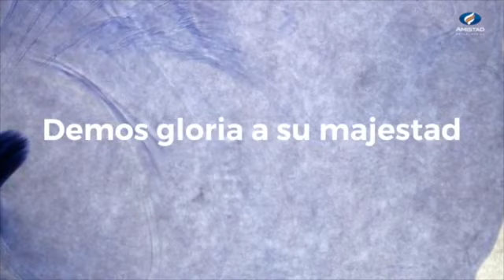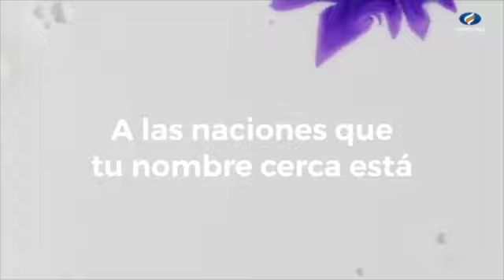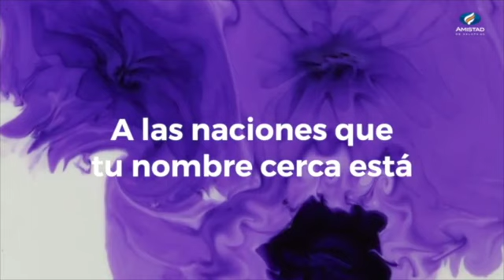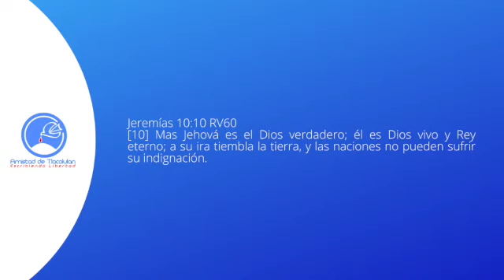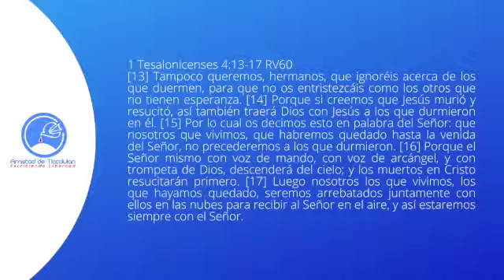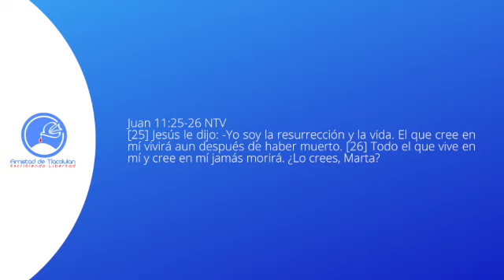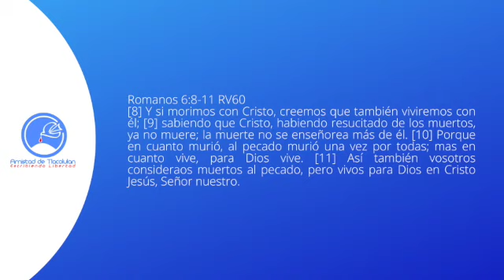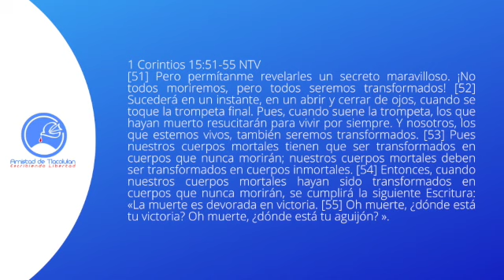Domingo 17 de octubre ⎮ Vivos por siempre.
Agradecemos a COLECTIVO RHEMA, de Amistad de Xalapa, por bendecirnos con sus canciones: